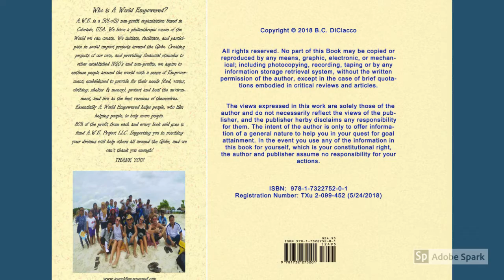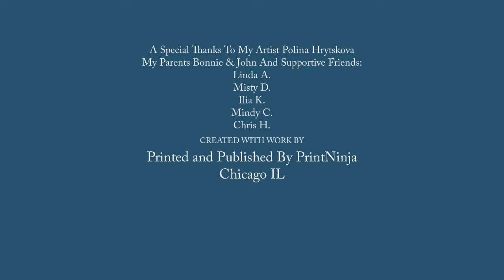The Dream Achiever Book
Full Version of the Dream Achiever book, and all pages of artwork included.